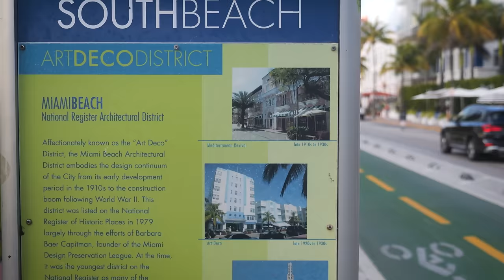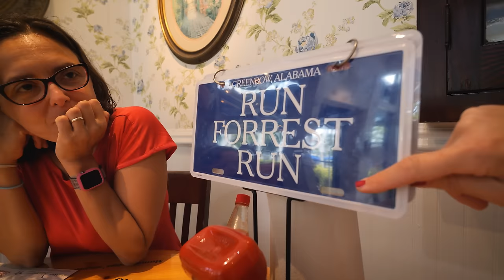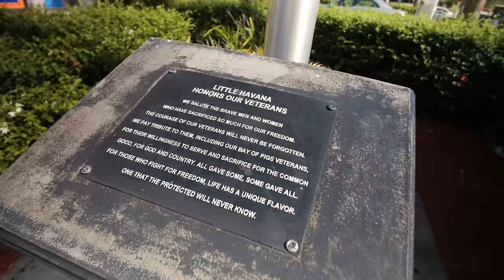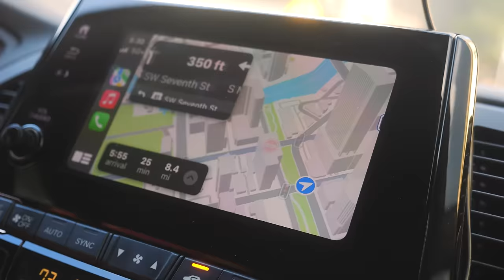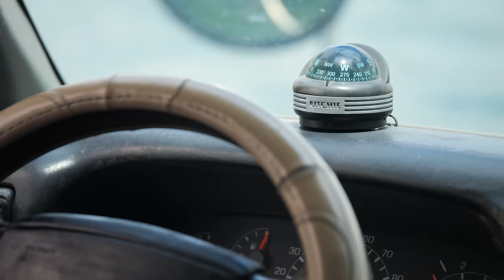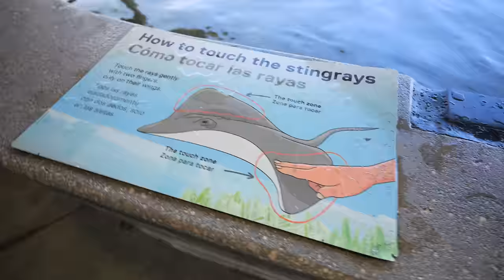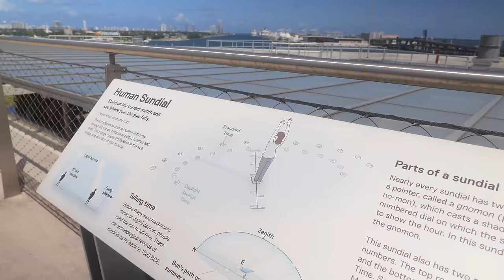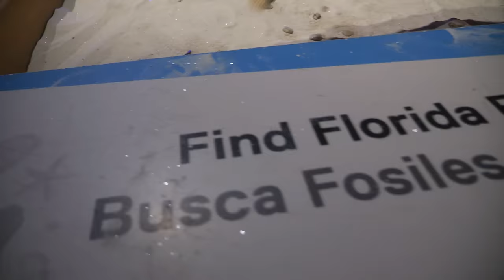WEEKEND A MIAMI: Andiamo in Spiaggia, Giochiamo e Scopriamo la Città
Siamo stati un fine di settimana di vacanza a Miami e in 3 giorni abbiamo fatto un bel giro della città in Famiglia GBR: dalla mitica spiaggia di Miami Beach al giro in barca fino alla scoperta di un fantastico museo.

Un grande grazie va a Francesca di @VolaconFrancesca mamma, assistente di volo e youtuber che vive da anni a Miami con tutta la sua family. Ci ha portato in giro per la città facendoci conoscere luoghi stupendi, assaggiando sapori e scoprendo tante nuove esperienze anche di gioco adatte a tutta la famiglia e ai bambini.

3 giorni per visitare Miami non sono tanti, anzi, è una città dalle mille risorse, parchi giochi e luoghi tipici in cui provare diverse esperienze. Noi abbiamo alloggiato a Miami Beach (che è proprio un altro comune rispetto alla Miami da cui è collegata via ponte) e ci siamo divertiti così in questo video:

00:00 Passeggiamo verso Ocean Drive
01:11 Visitiamo Miami Beach
04:01 Andiamo a Miami Città
05:01 Pranzo da Bubba Gump
06:11 Giro sulla Ruota Panoramica
08:01 Shopping da Claire's
10:10 Little Havana
11:18 La Nostra Colazione
12:47 Giro in Bicicletta
14:50 Tour in Barca
16:10 Esperimenti al Frost Museum

Per i dettagli del nostro viaggio a Miami con informazioni sui posti da visitare che abbiamo visto, le cose da vedere e consigli utili puoi volare qui sul nostro sito di Famiglia GBR